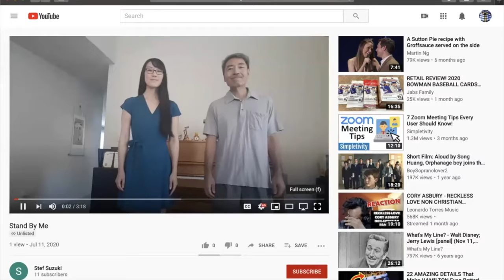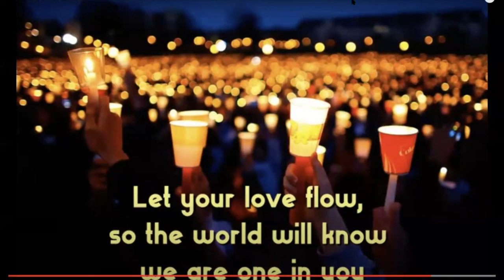Life Is A Team Sport - Worship 2020-07-12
Join us as we explore what it means to stand together and be an ally in the fight for racial justice.